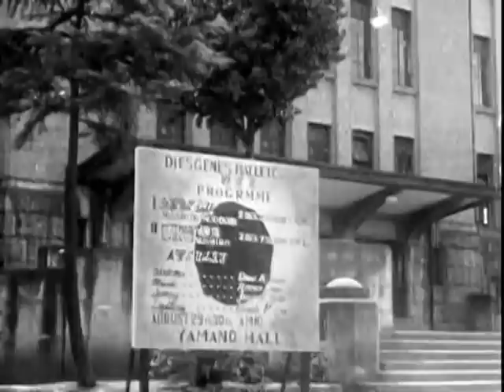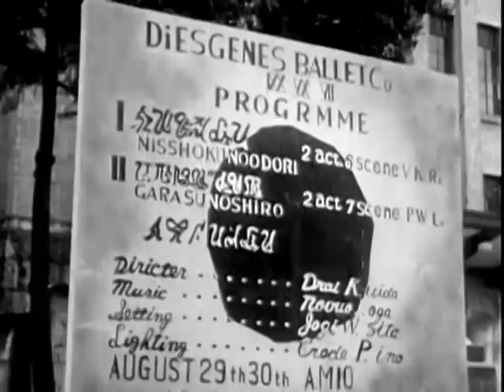Invaders from Space (1965) STARMAN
Stars: Ken Utsui, Minako Yamada, Junko Ikeuchi
 Directors: Koreyoshi Akasaka, Teruo Ishii

 A bunch of pernicious salamander men from the planet Kulimon in the Moffit Galaxy plan on taking over Earth by unleashing a lethal plague on mankind. It's up to valiant superhero Starman from the Emerald Planet to save the human race before it's too late.